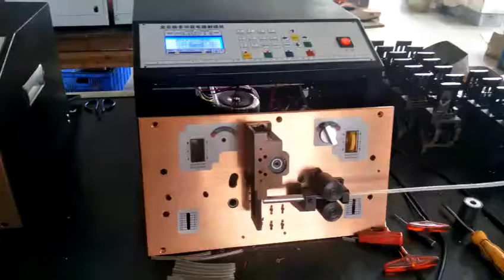automatic wire pipe cutting machine Automatic computer pipe cutting machine